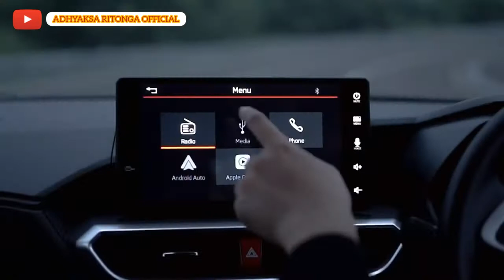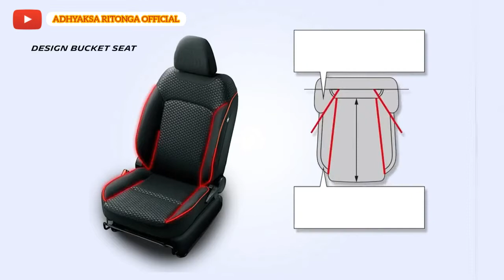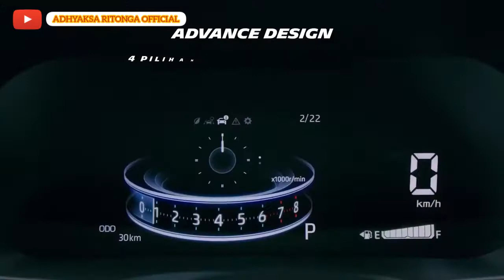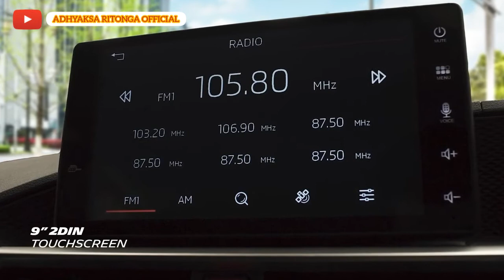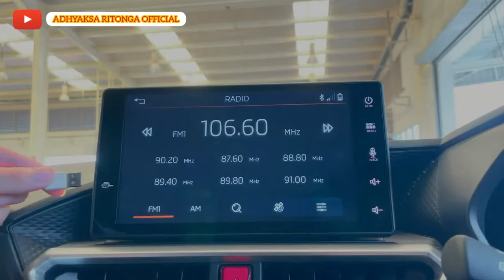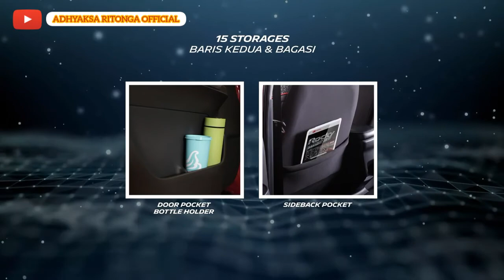Daihatsu Rocky Interior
Daihatsu memperkenalkan produk terbaru mereka, yaitu Daihatsu Rocky..

Daihatsu melakukan penyegaran pada line up mobil mereka.. dari video ini menjelaskan Interior dari Daihatsu Rocky.

Terima Kasih